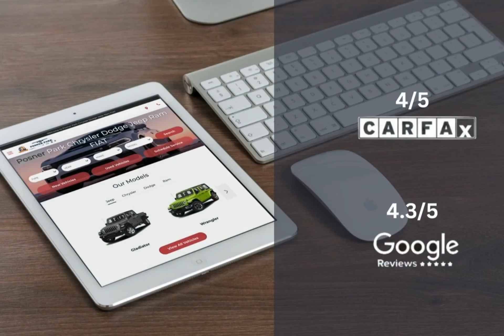2024 RAM 2500